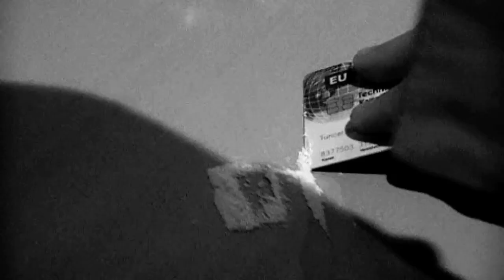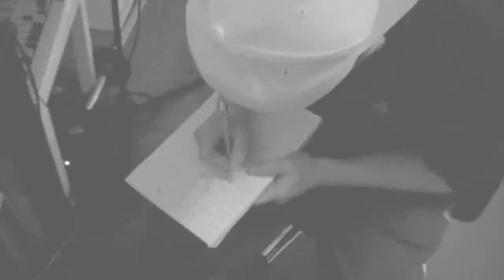Freestyle 2012-Buddylove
2012 sylvester Freestyle,kleiner Zusammenschnitt von sylvester